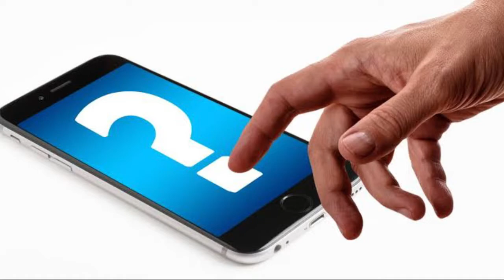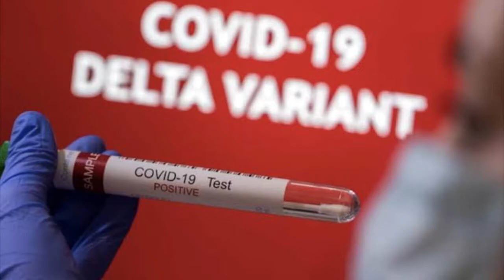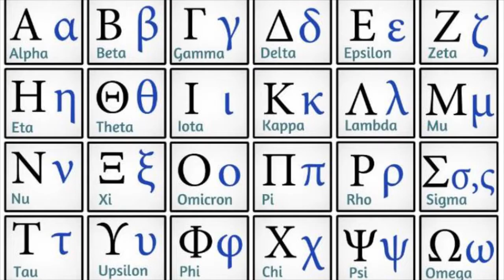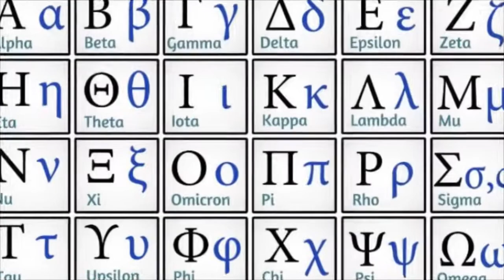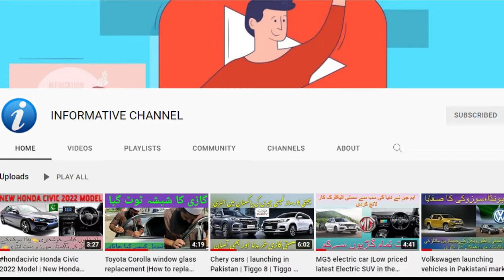Corona new variant | OMICRON | Why it is named OMICRON? | Covid19 | More dangerous than previous one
Coronavirus new variant | OMICRON | More dangerous than previous variant | Why it is named OMICRON?